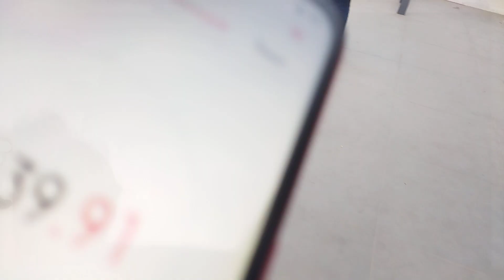The Waking up of Sleeping Warrior Task as Rnd 1 | Part2 | 2nd June 2023 | MS Session #1112